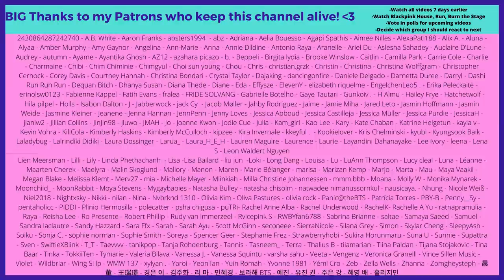BLACKPINK x TWICE Friendship & Sweet Moment | KNET - Reaction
Flo M.
Postfach 11 61
25442 Quickborn
Germany

Flo M.
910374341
Packstation 117
25451 Quickborn
Germany